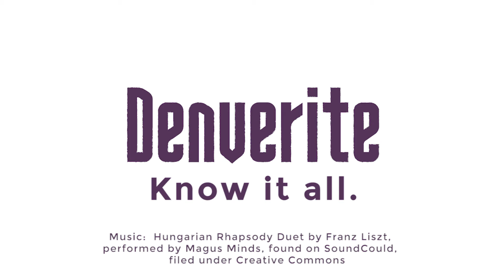Costumes Comic Con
Scenes from Denver Comic Con. June 18, 2016.